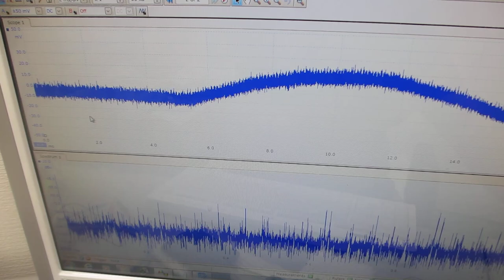超音波プローブの伝搬特性（非線形特性、応答特性、相互作用）－－ダイナミック特性を評価する技術－－（超音波システム研究所）